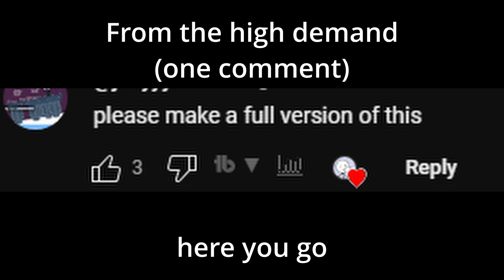Intel Room Beat (FULL)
Well, that one person asked for it (so blame them if you don't like the full version) (jk jk) (unless...?)

:DDDD